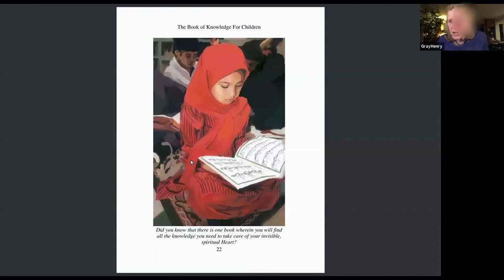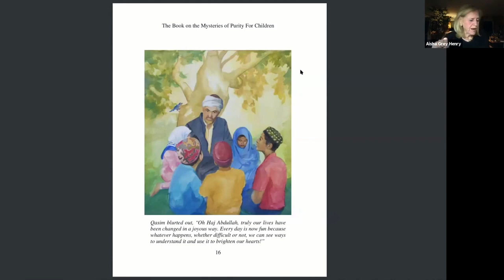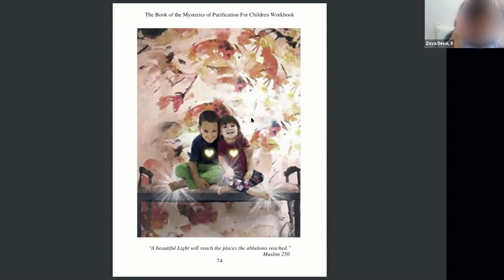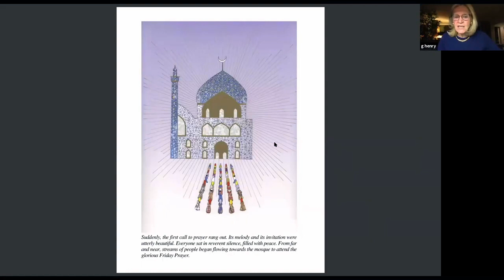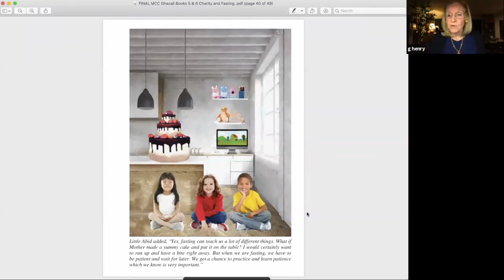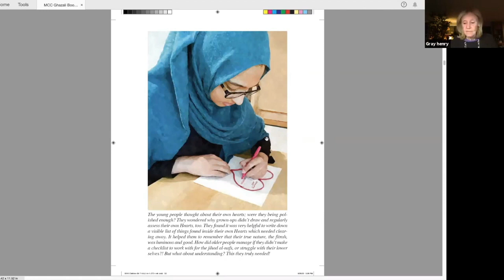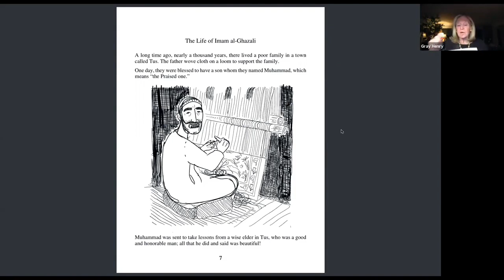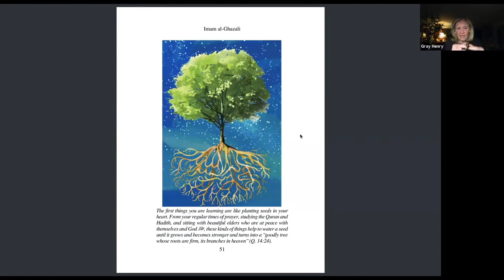Al Ghazali for Children (Complete Series) | Aisha Gray Henry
Author Aisha Gray Henry, founder of the Ghazali's Children Project talks to children ages 6 to 9 about the timeless teachings of Al Ghazali over six virtual sessions:

00:01 - Ghazali's Basic Foundational Principles
54:05 - Purification (Wadu)
01:55:43 - Prayer (Salah)
02:59:09 - Fasting (Sawm) & Charity (Zakat)
04:14:24 - Pilgrimage (Hajj)
05:40:05 - Belief (Iman)

This six-part series, cosponsored with Fons Vitae, was delivered via the Muslim Community Center - East Bay (MCC East Bay) in Pleasanton, California from November 11 to December 16, 2020.

These sessions are recommended for children 6 to 9. Sr. Aisha highly encourages parents to have "The Book of Knowledge for Children" on hand during these sessions.

Shaykh Hamza Yusuf says about this book: "This work can help our Muslim children have a more humane and universal understanding of the ethics and teachings of Islam through Imam al-Ghazali. I believe the work is highly relevant and very likely life-altering for those who will be exposed to it early.”

Aisha Gray-Henry is the Founder and Director of the charitable foundation and publishing company Fons Vitae. Fons Vitae is currently engaged in the monumental task of bringing out Ghazali’s Ihya in readable English for parents and teachers as well as adapting it to accommodate children’s workbooks, school curricula, and an instructional DVD. The Book of Knowledge and The Principles of the Creed educational sets are available and in use internationally with Purity and Prayer nearing completion. a pilot school project and prison program. Translations into Urdu, Arabic, and Malay are underway. The Fons Vitae Ghazali Project has been launched with great acclaim in Morocco, Canada, Indonesia, England, and the USA so far.

One of the most important projects of our time for children and families is the Ghazali Children’s Project published by Fons Vitae in collaboration with Shaykh Hamza Yusuf.

One of the key components of the project that is included in the tour will be the launch of the Al Ghazali for Children project championed by publishers Fons Vitae (USA).

The Ghazali Project is an adaptation of Imam Ghazali’s Ihya for children in story form, published as a series of books with an interactive website. It aims to support Muslim parents, teachers, and children in realising how to live by and embody the noble Prophetic character through self-observation and self-correction.

The series aims to provide authentic, quality guidance through Ghazali’s systematic approach for developing virtuous character. He provides the entire family with a clear and simple map for living correctly – according to one’s fitrah, one’s innate, pure, true nature.

Imam al-Ghazali (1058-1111 CE) is probably one of the greatest alchemists of all time. And in an epoch where the human condition is in its direst straits, never more has there been a need for the chemistry of Imam al-Ghazali.

A theologian, jurist, philosopher, mystic and polymath, Abu Hamid Muhammad ibn Muhammad al-Ghazali is not only ranked amongst Islam’s finest scholars, but is one of mankind’s finest students of the human condition. Known as Algazel to the mediaeval world, he was born in Tus, the Khorasan province of ancient Persia.

Already an acknowledged master of Holy Law, he re-entered society a practiced Sufi – a true gnostic. A genius, Imam al-Ghazali was fully proficient in Greek and Roman philosophy, and he debunked its central tenets, proving that Revelation was always going to be superior to human reason. Human thinking could never evolve, he wrote, in an existential vacuum.

It was all of this that prompted him to write his magnus-opus, the Ihya ‘Ulumad-Din (the Revival of the Religious Sciences). It is today regarded as one of the classic works on the human psyche. In the Ihya the author explains step-by-step how to turn one’s base instincts and desires into the golden ideal. (Source: Dome Publishers)